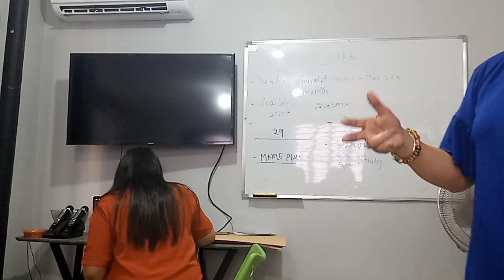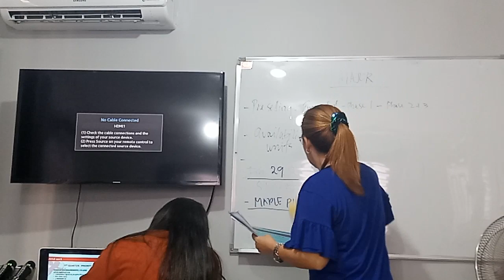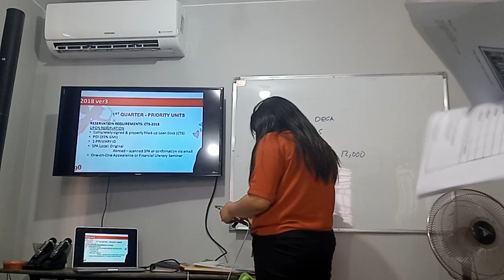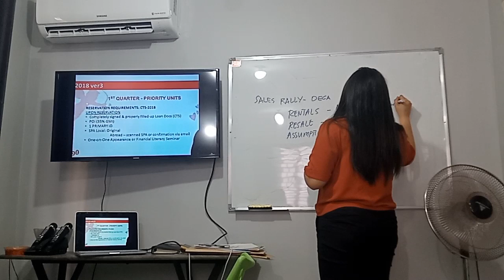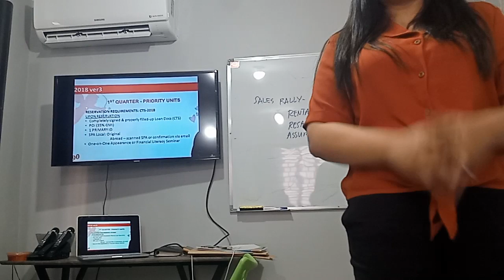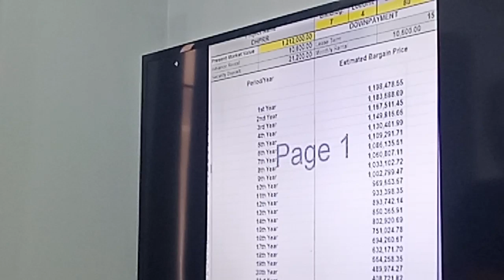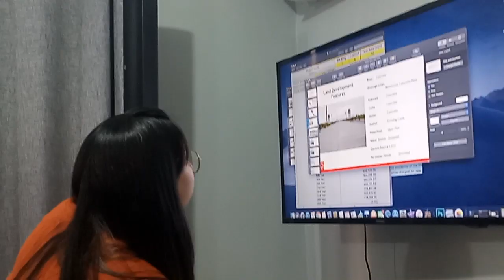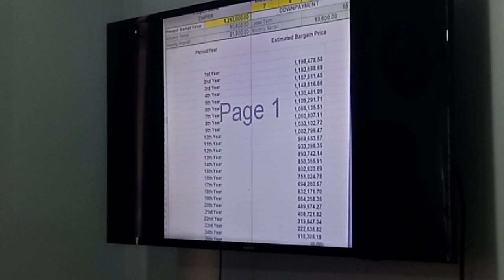Training meeting for diamond group(2)